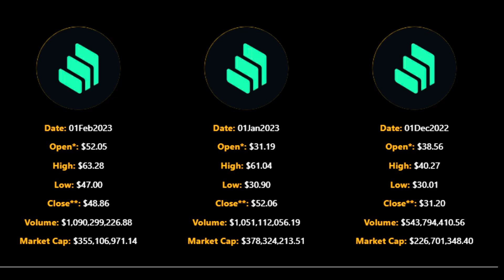COMPOUND Price Prediction 2024, 2025, 2030, 2040, 2050, COMPOUND PRİCE HİSTORY